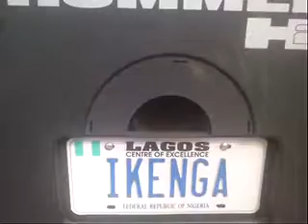King Ikenga - I Don Kolo (Ghetto Video)